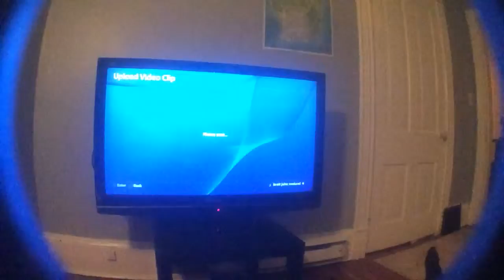VLOG Christmas Eve